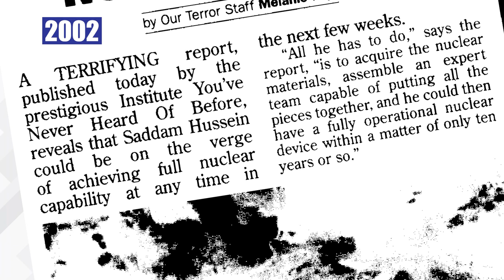60th Anniversary Celebration Trailer: 2002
Ian Hislop, Jan Ravens and Lewis Macleod look at the 2000's and the buildup to the Iraq War as part of Private Eye magazine's 60th Anniversary celebrations.